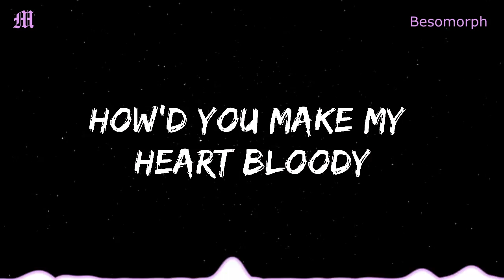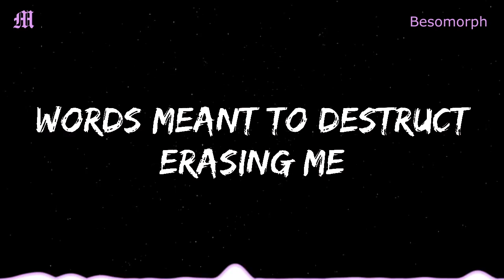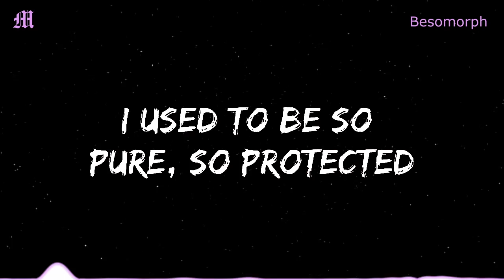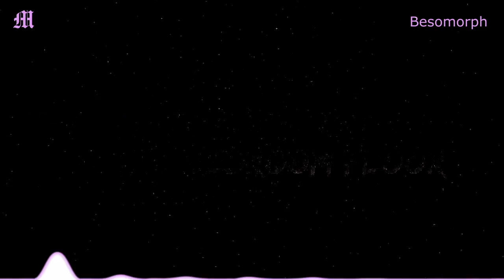Besomorph - 84 (Lyrics) ft. Salvo